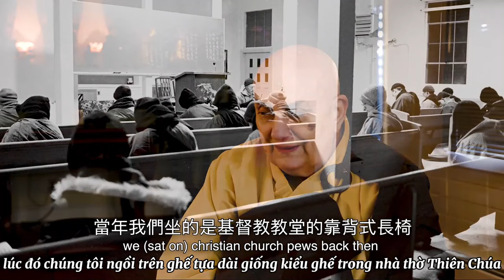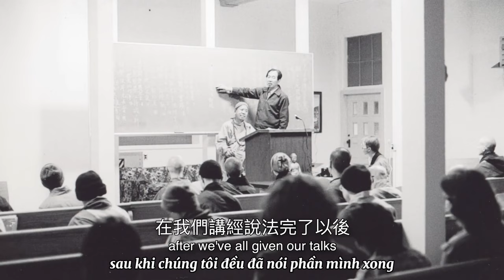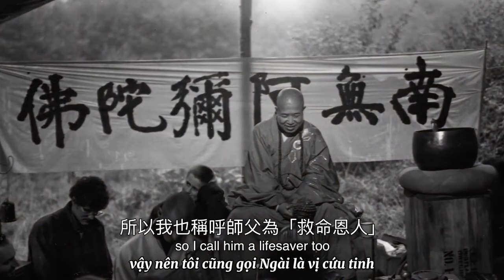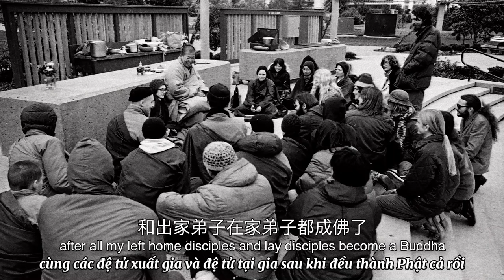33 Sư Phụ Là Vị Cứu Tinh | Những Kỷ Niệm Về Hòa Thượng Tuyên Hóa | Thuyết minh Tiếng Việt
33 Sư Phụ Là Vị Cứu Tinh | Những Kỷ Niệm Về Hòa Thượng Tuyên Hóa | Thuyết minh Tiếng Việt